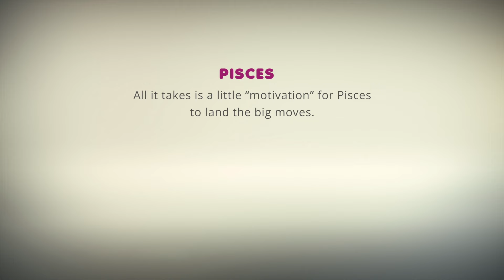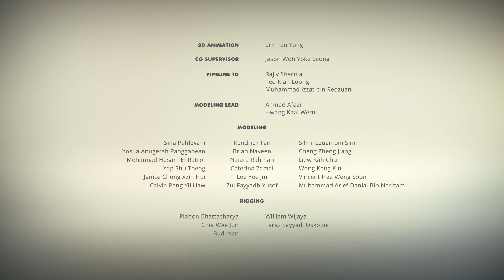AstroLOLogy | Creepy Crawlies! | Compilation | Full Episodes | Videos For Kids